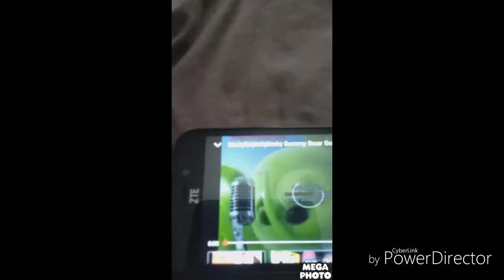Klasky klasky klasky klasky klasky klasky klasky gummy bear effects